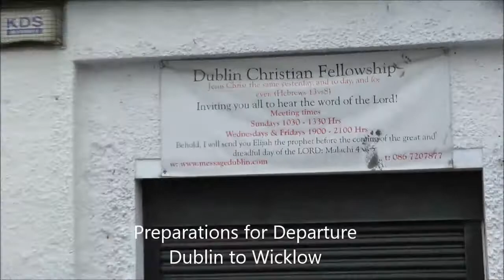01 Departure Preparations